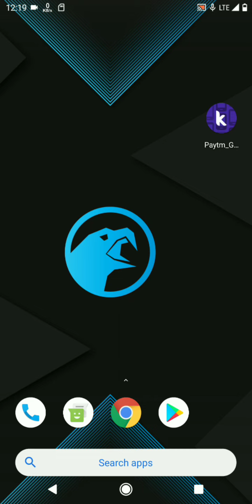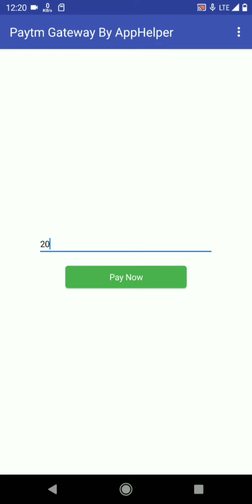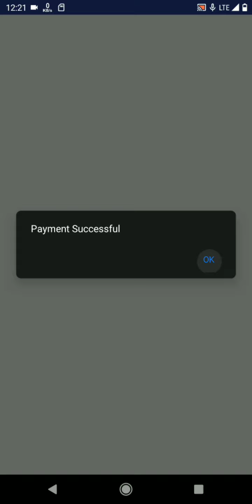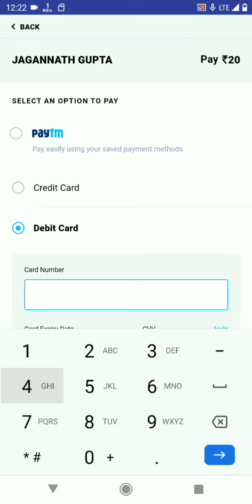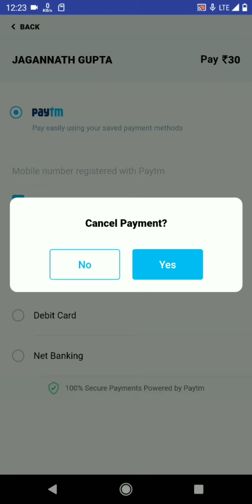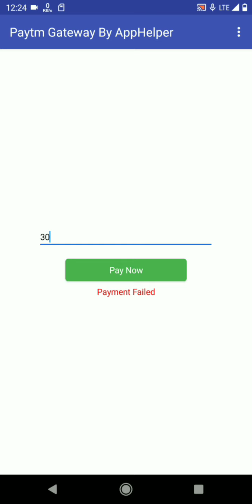Free Paytm Payment Gateway System Aia Without Any Paid Extensions For Kodular,App Inventory etc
Hello friends welcome to our channel. so today i will going to show you how to create paytm gateway system in my app for kodular, app inventory etc. I hope you love this video. if you love this video please like our video and do not forget to subscribe our channel.